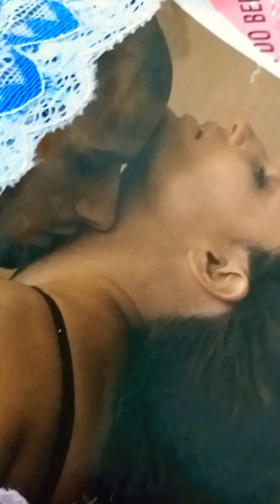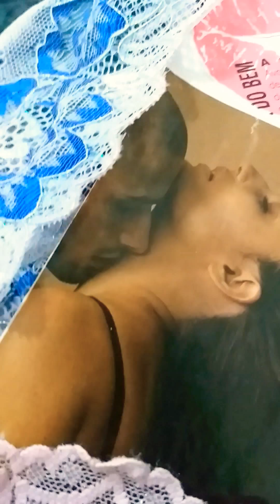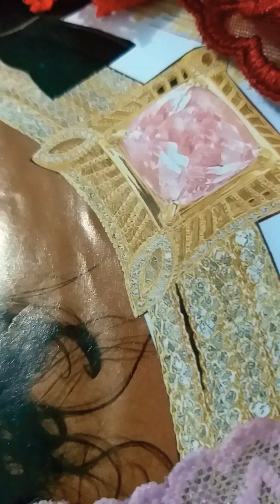Você me domina 💏💏💗🌸🍃💕